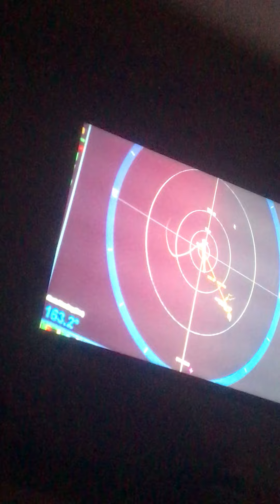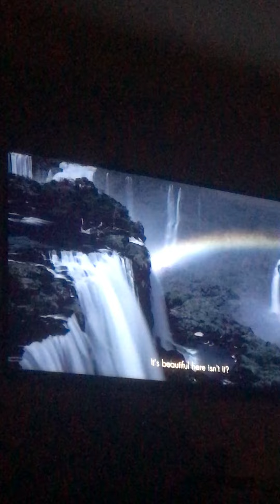March 29, 2022